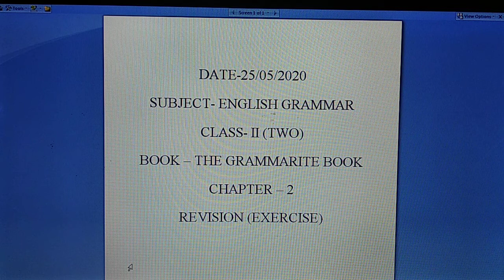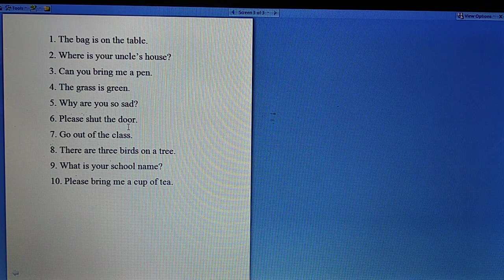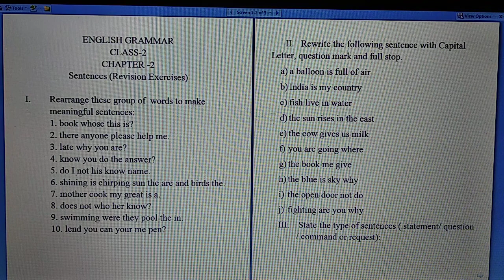English Grammar, Class 2, Date 25/05/2020